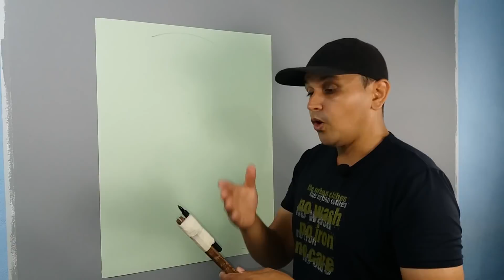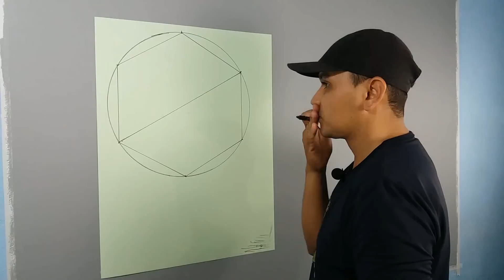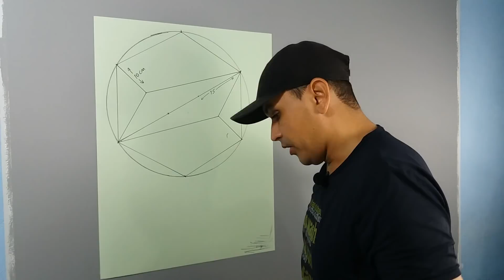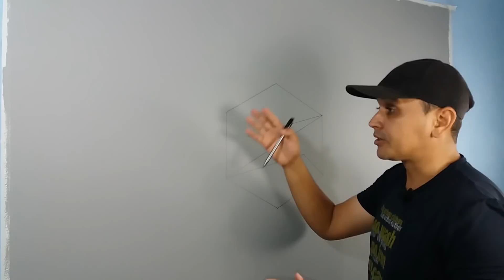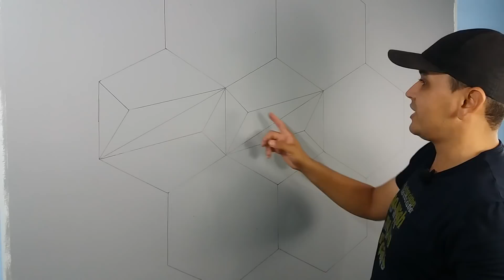Pintura Decorativa Efeito 3D Passo a Passo